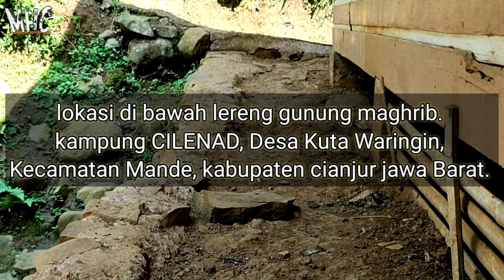KAMPUNG TERSEMBUNYI DI BAWAH LERENG GUNUNG MAGHRIB, CIPANAS CIANJUR .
kampung cilenad
desa, kutawaringin
kec, mande
kab, cianjur
prof, jawabarat